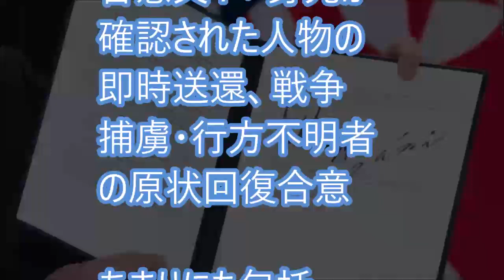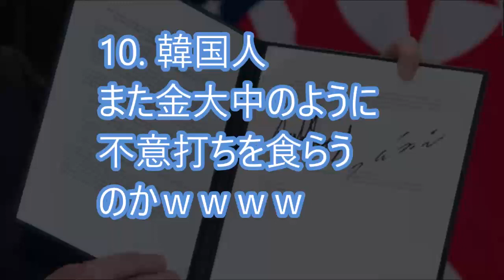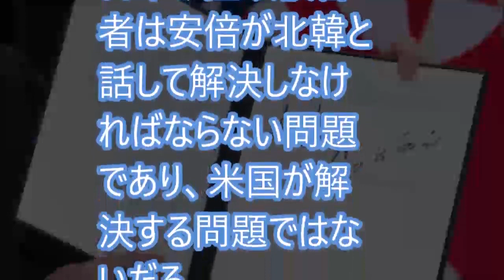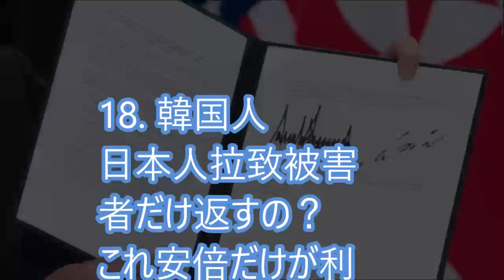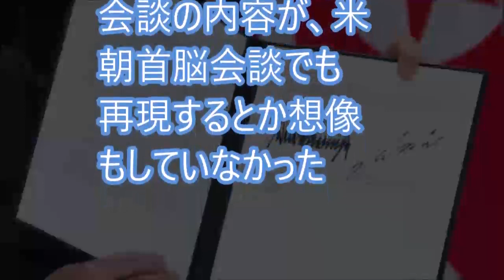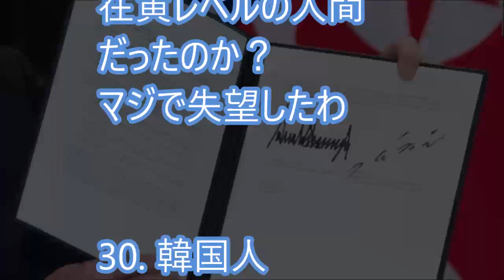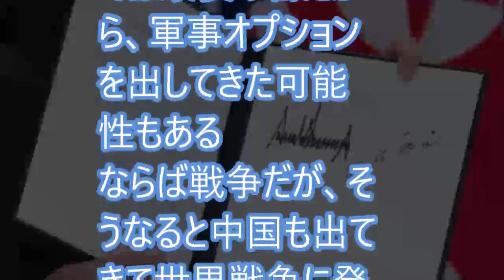韓国人「米朝首脳会談合意文まとめ…日本だけが利益を得た？」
大失敗の米朝首脳会談 トランプ大統領「北朝鮮の非核化費用？日本と韓国で負担せよ！」「米国は金を出す必要ない 」
速報！握手と笑顔で始まったトランプ・金正恩の米朝首脳会談！金正恩は緊張した様子か‹2018年6月12日›【報道二郎・保守論NEWS】